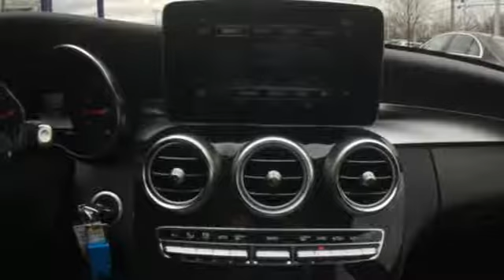2018 Mercedes-Benz C-Class Louisville KY Elizabethtown, KY M17138 - SOLD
Year: 2018
Make: Mercedes-Benz
Model: C-Class
Trim: C 300 4MATIC Sedan
Engine: 4 Cyl. 2.0 L
Transmission: Automatic
Color: Black
Interior: Black
Stock #: M17138
VIN: 55SWF4KB2JU256611

Address:
4156 Shelbyville Road